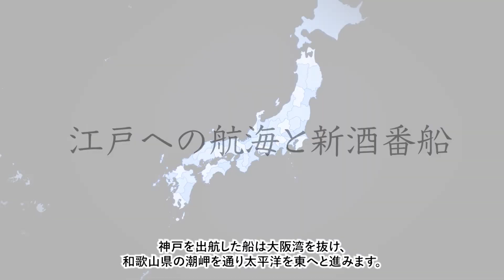樽廻船による下り酒のストーリー再現動画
日本遺産『「伊丹諸白」と「灘の生一本」 下り酒が生んだ銘醸地、伊丹と灘五郷』
樽廻船による下り酒のストーリー再現を実施しました。